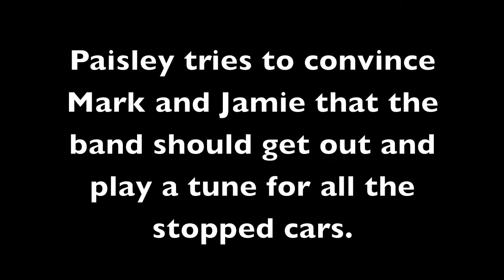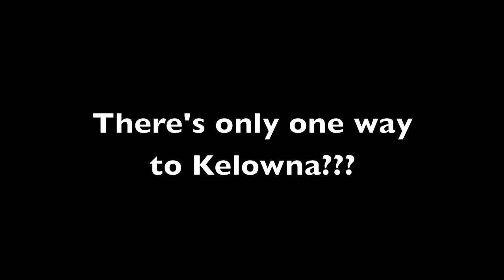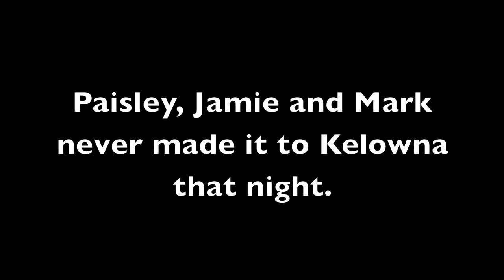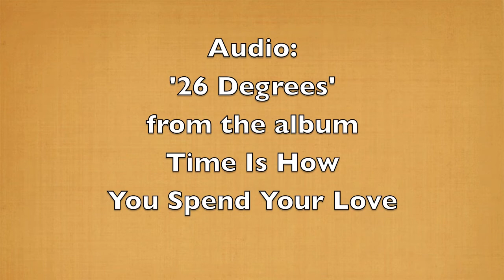Avalanche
Paisley Jura on tour in BC is waylaid by an avalanche west of Golden, BC.